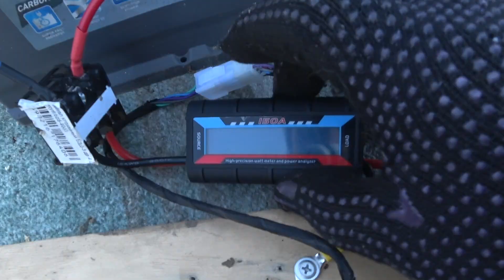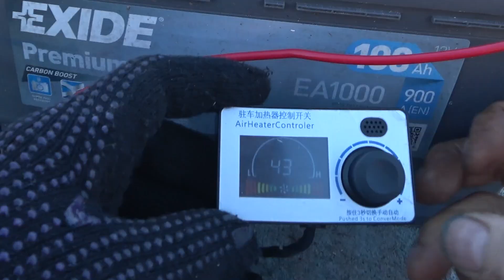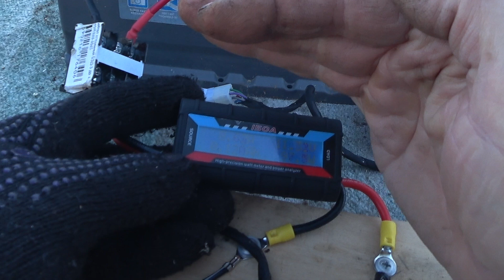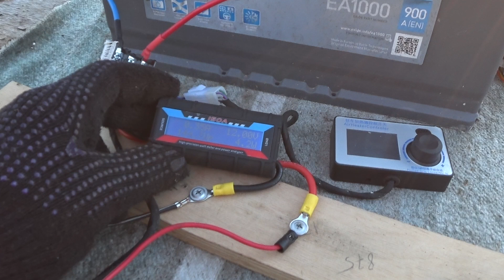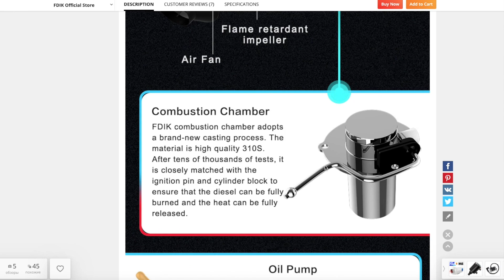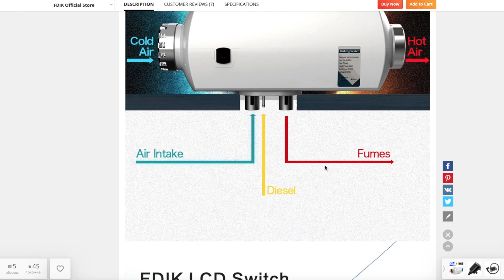Китайская автономка FDik расход топлива за час на самой малой мощности.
В этом видео мы проведем тест с китайским автономным отопителем Fdik с сайта AliExpress и выясним какое у него потребление топлива на самой минимальной мощности.

Автономка Hcalory на 2 и 5 кВт с отправкой из Czech Republic